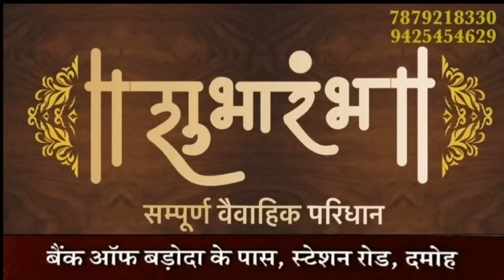DAMOH - रंजिश के चलते एक व्यक्ति ने मारी दूसरे को गोली - 18/08/20